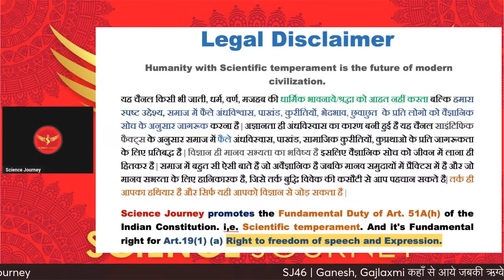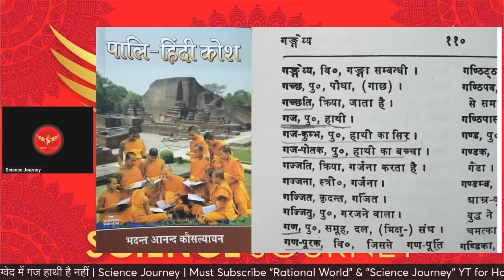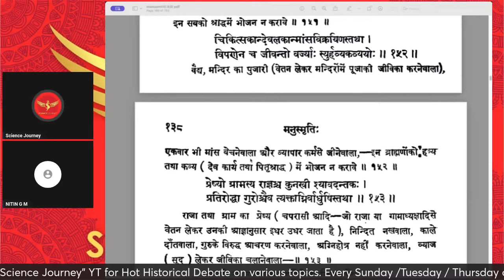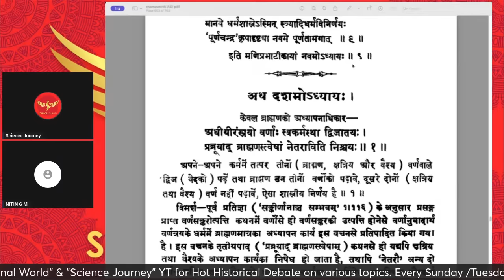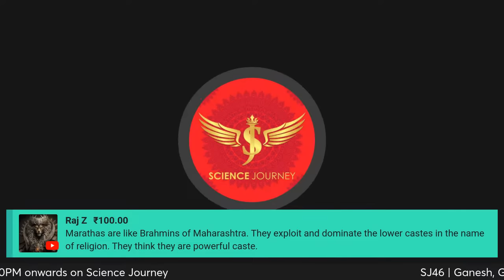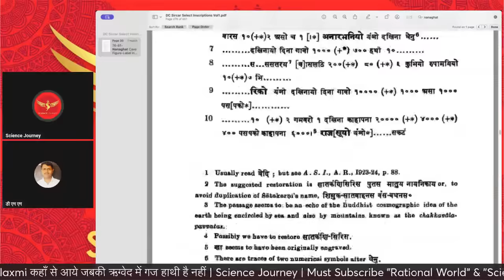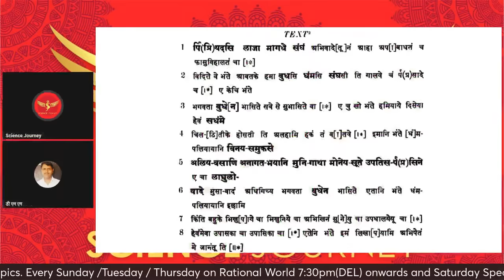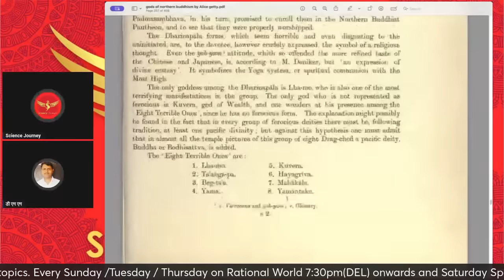SJ46 | Ganesh, Gajlaxmi कहाँ से आये जबकी ऋग्वेद में गज हाथी है नहीं | Science Journey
0:00 Welcome
2:38 Legal disclaimer
3:00 Elephant mold of seal
3:39 Bharhut Stupa Buddhism ka
12:08 Samrat Ashok ka Abhilekh uske upar Hathi
20:49 Manusmriti kab likhi gai janiyan ?
30:46 Vinayak Shabd ki utpati Kahan Se Hui ?
45:39 Ram ke bare mein Kaise Pata Chala aapko ?
1:01:17 Bhraman ki sabse badi galti ki Sja janiye ?
1:19:53 Bharat ki sabse purani Shilp Kala Hai
1:42:12 Buddhism ek madhyam marg hai
2:15:15 Open Inscription of Nanaghat
2:30:36 Bhagvetan shabd ko in Logon Ne kya likha ?
2:44:05 Buddh aur unke bhai purvaj Kisko mante the ?
2:50:22 Agar Ham Buddh ko accept Karenge to ?

Open debate invitation to All

                                 OR

Thanks & Regards
Science Journey